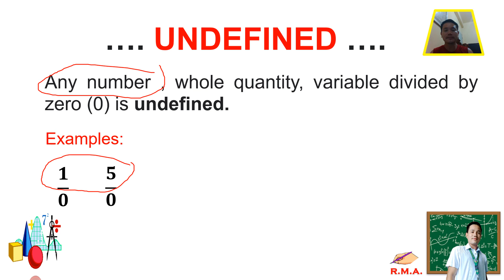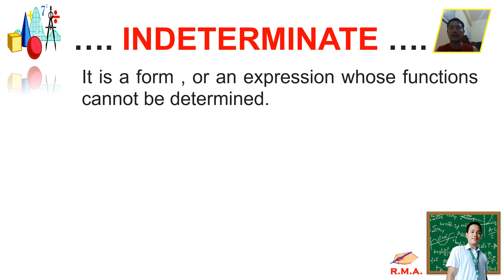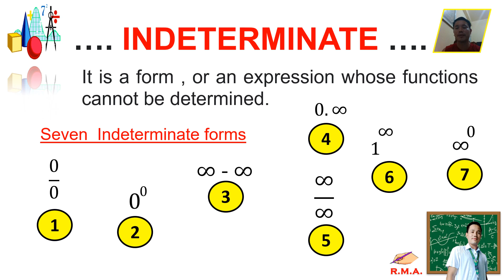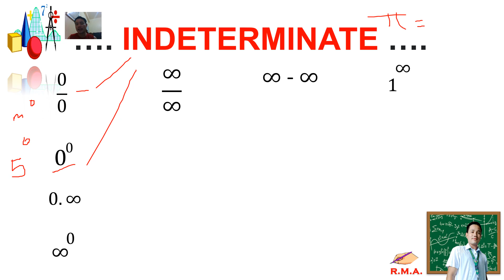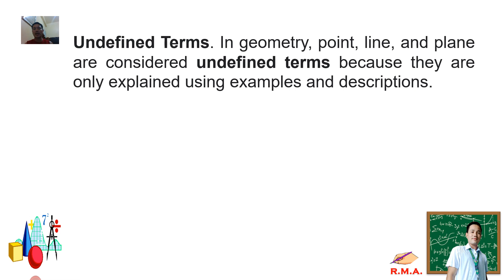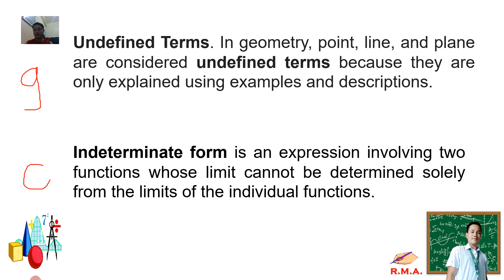What is the Difference between UNDEFINED and INDETERMINATE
UNDEFINED vs INDETERMINATE